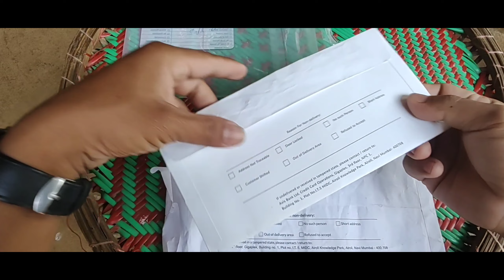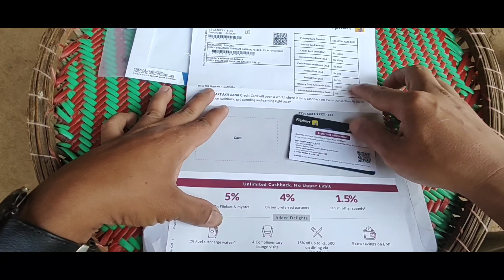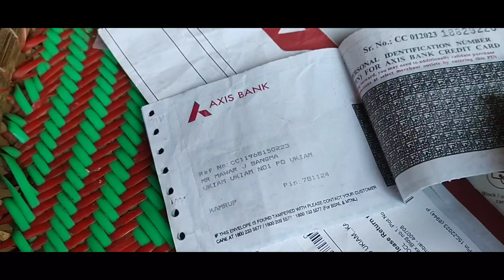Flipkart Axis Bank Credit card Received ll Unboxing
Rimchaksoa Sakantikon🙏

Video is for educational purpose only.Copyright Disclaimer Under Section 107 of the Copyright Act 1976,allowance is made for " fair use" for purposes such as criticism, comment,news reporting, teaching,scholarship,and rearch.Fair use is a use permitted by copyright statute that might otherwise be infringing.Non-profit, educational or personal use tips the balance in favour of fair use.

Pangnan Technical gimin Skiani videorangko niksona man.a gita